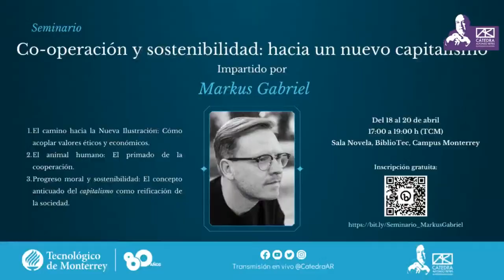MARKUS GABRIEL. El poder del arte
📌La Cátedra Alfonso Reyes del Tecnológico de Monterrey invita a la conferencia El poder del arte
🗣 Imparte Markus Gabriel
📆 Jueves 20 de abril, 13:00 h (TCM), Sala Tec Lounge, campus Mty
🌎 EN VIVO 💻 por FBLive, YouTube y Twitter: @CatedraAR